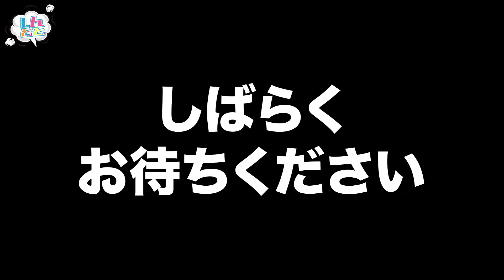【便器にサランラップ】史上最悪のドッキリでまさかのウンコ！【デジャブ】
【SNS】
◆シモンのTwitter：